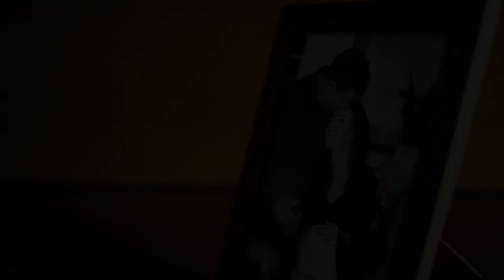Luiz Fernando - 1, 2 e 3 aninhos